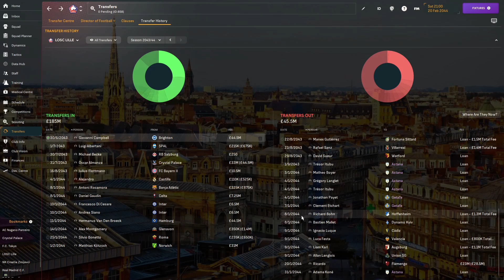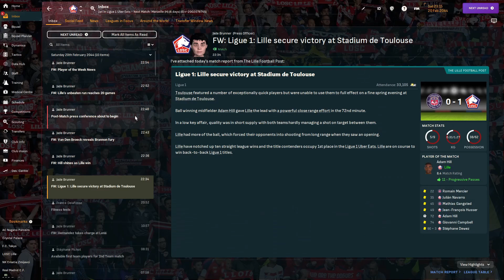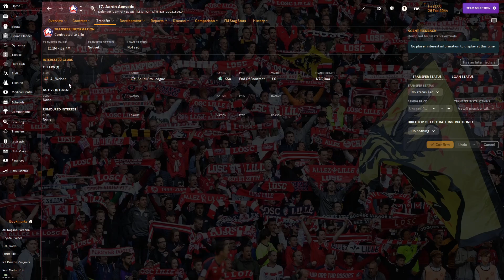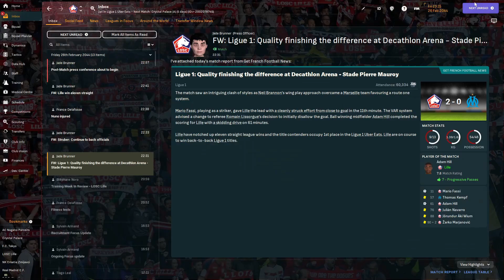50 GAMES UNDEFEATED IN THE LEAGUE?! | Lille | EP11 | FM24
We are approaching 50 games undefeated in Ligue 1 with Lille! Are we to continue that run of form into a second undefeated season? And what are the transfers in January? Let's hope everything is still going well halfway through the season!

ABOUT SAMURAIHEX

Hi there! My name's Matt, or SamuraiHex, if you want to go by my internet and gaming name! On this channel, you will find Football Manager content! Be it my worldwide Journeyman, save Zero To Hero, Custom Tactic videos or Road To Glory videos! If you'd like to know more about me... I have autism, which is a lifelong social and learning disability that can affect many things. I support Derby County FC, an English team nicknamed The Rams! I've been doing YouTube videos on many different channels since 2013! I also write and hope to publish my writing into a bestselling book!

I hope you enjoy your stay on my little channel in the untamed sea on YouTube. Everyone is welcome!